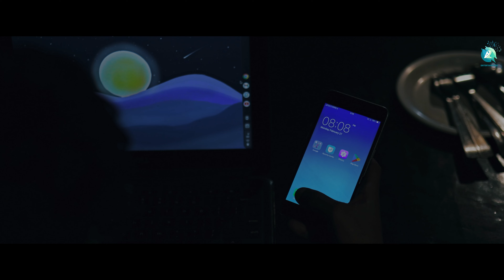Naguve - Chetan Pavate | Sameer Desai | PallaviSunagar | Ashwatth Uppoor | A2 Entertainment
Naguve is a song which metaphorically says ‘Even at your hardship and difficult times, you never have to stop smiling.The story revolves around a paper which has been set sail by the lyricist in a bottle, which further is found by a girl who’s waiting for her friend at beach shore. As she presents the lyrics to her friend who is actually a music producer, the paper flies away eventually being found by an another music enthu who’s been trekking around on a vacation. They all accidentally meet at a beach only to realise that , that lyrics and the song has connected all of them unknowingly.

Credits

♫ Concept, Direction & Music : Sameer Desai
♫ Story, Screenplay & Lyrics : Ashwatth Upper
♫ Singer : Chetan Pavate
♫ Cast : Pallavi Sunagar
♫ DOP : Chitte Satish
♫ Drone : Akash K
♫ Editing & DI : Chaitanya Gobbi
♫ Guitars : Samuel Jn
♫ Bass : Abhishek
♫ Quotes & Voice over : Praveen Sutar
♫ Post. Productions : Dusty Records